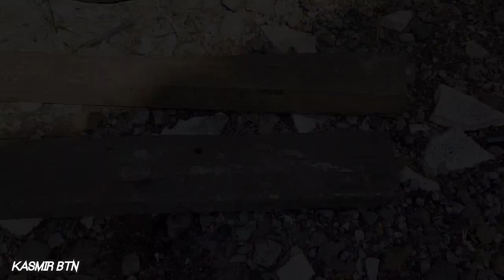DIY mengembalikan performa speaker lama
mengembalikan speaker lama menjadi seperti baru ,speaker mobil,memperbaiki speaker mobil,memperbaiki speaker mobil yang hancur